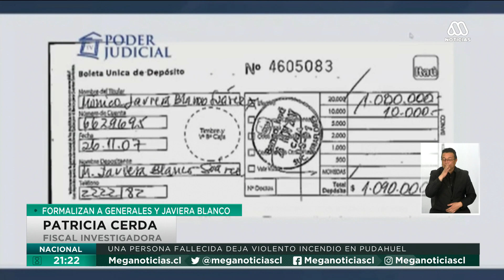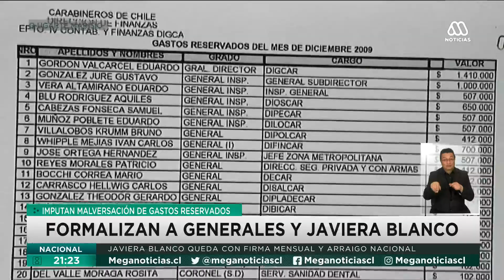Formalizan a generales de Carabineros y Javiera Blanco